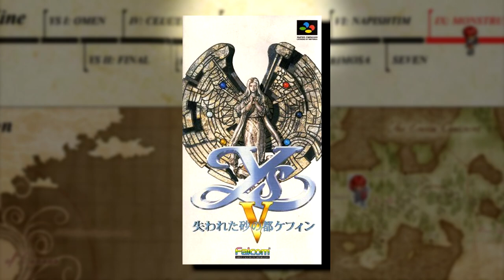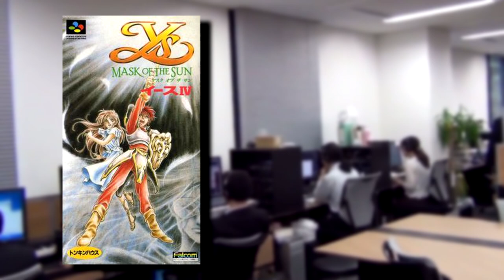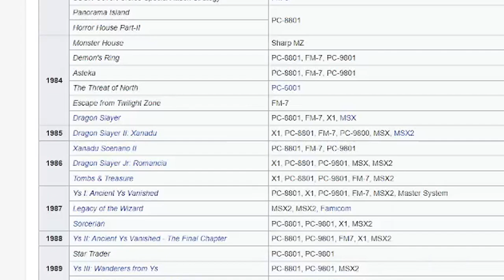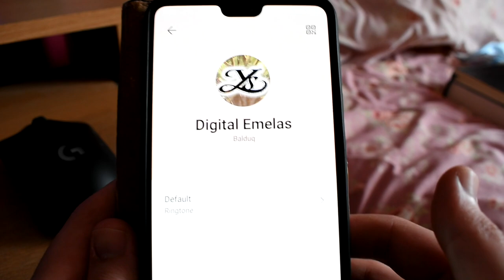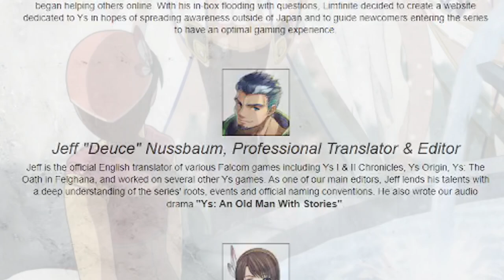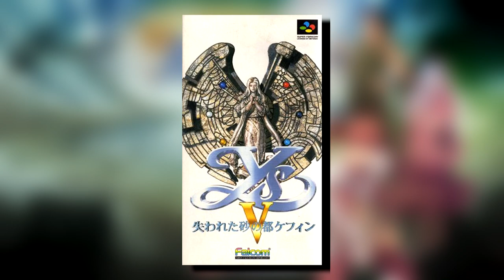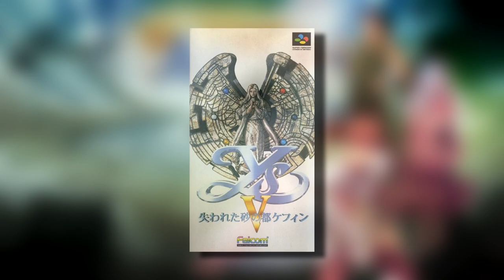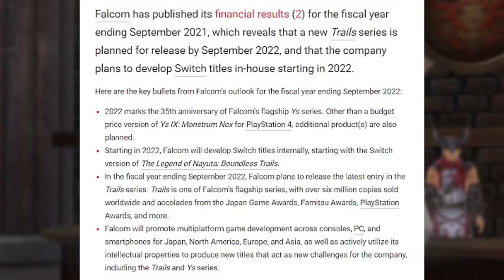Ys V: The Forgotten Game of the Ys Series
First of all a massive thank you to the Digital Emelas team for assisting me with this video, you guys are awesome!

0:00 - Intro
2:28 - Setting the Stage (Ys IV)
4:10 - Ys V's Initial Problem
5:54 - Ys V Main Analysis (Interview Questions)
14:55 - Series Revival and Conclusion

I've been working on this one for a bit, and I'm quite happy with how it's turned out! I've pondered for a while why Ys V has never been localised, and why it failed in the first place. It's no exaggeration to say that within the Ys Series, it's considered the canonical black sheep, infamous for almost ending Ys altogether.

So I wanted to make a video to dive in to the reasons for that, and thanks to some excellent assistance, I think we've got a decent rundown of what happened, why, and the potential for a remake in the future.

Ys Origin OST - Genesis Beyond the Beginning
Ys Foliage Ocean in Celceta OST - Eldeel (Ys IV)
Ys VIII Lacrimosa of Dana OST - Yesterday in Eternia
Ys - Foliage Ocean in Celceta OST - The Great Forest of Celceta (Ys IV)
Ys VI The Ark of Napishtim OST - Gratitude for Natures Blessings
Ys IX -Monstrum NOX- OST - Tranquil Silence
Ys VIII Lacrimosa of Dana OST - The Drifting Village
Ys IX -Monstrum NOX- OST - Dandelion's Journey